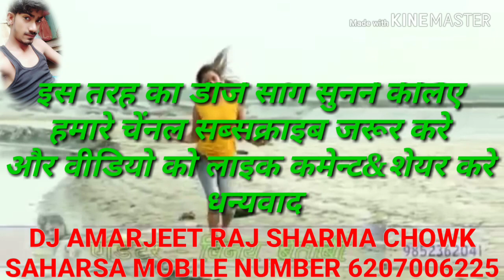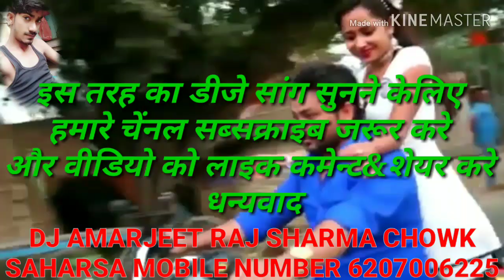Dil tor ke tu na ja bewafa kahi jamana